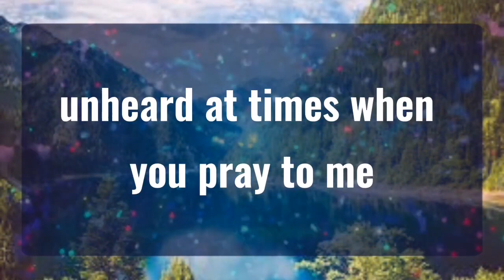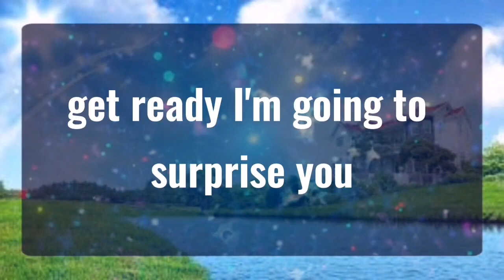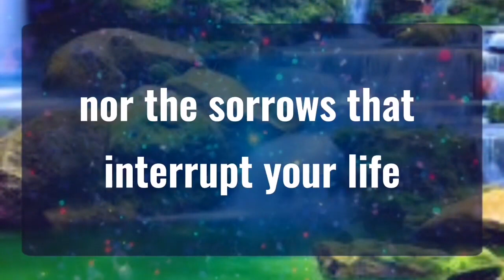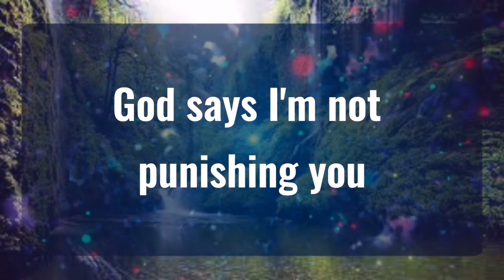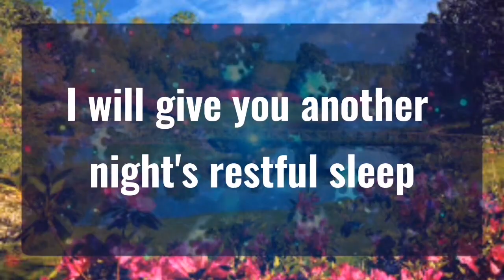God message Jesus needs your one Minute... Angels Message✝️God Miracles Today 1111 🦋 god msg